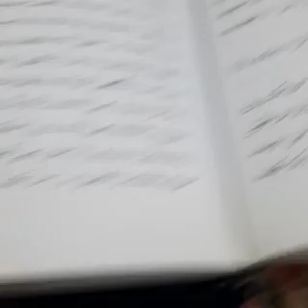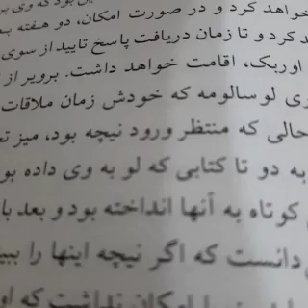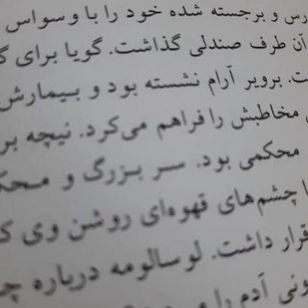وقتی نیچه گریست - 5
نیچه بر خلاف ظاهر بی ادعایش ؛ دارای شخصیت محکمی بود. سر بزرگ و محکم او بسیار جلب توجه می کرد.مخصوصا چشم های قهوه ای روشن وی که با نگاهی جدی در زیر برجستگی پیشانی قرار داشت. لوسالومه درباره چشمانش چه گفته بود؟
اینکه گویی گوهر درونی آدم را میدید؟ بله برویر نیز موافق بود.موهای قهوه ای و براق بیمارش با دقا بسیار شانه شده بود.سبیل های وی باعث شده بود برویر با او احساس نزدیکی کند.